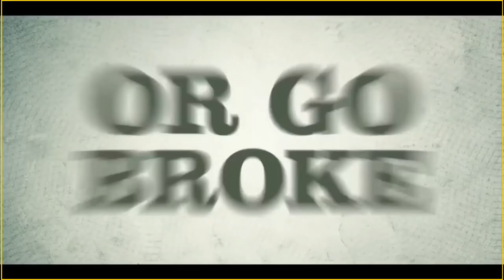В ударе 😎 Русский трейлер (1-й сезон) 😎 Сериал 2022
• Премьера: ►31 марта 2022 (мир)◄
• Оригинальное название: "Killing It"
• Жанр: комедия
• Страна: США
• Режиссер: Морис Мэрэбл, Анджела Барнс Гомес, Майкл Трим
• Актеры: Крэйг Робинсон, Клаудия О’Доэрти, Скотт Макартур, Террелл Бэттл, Стефани Ногерас

В погоне за «американской мечтой» безработный афроамериканец устраивается на должность охотника на змей.

НА РАЗВИТИЕ КАНАЛА ИЛИ НА КОФЕ С БУЛКОЙ) -